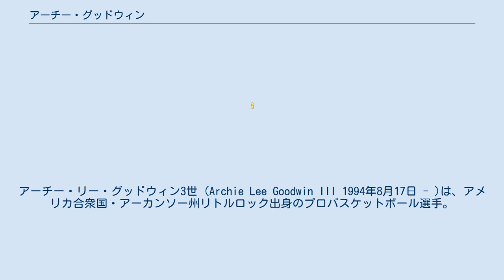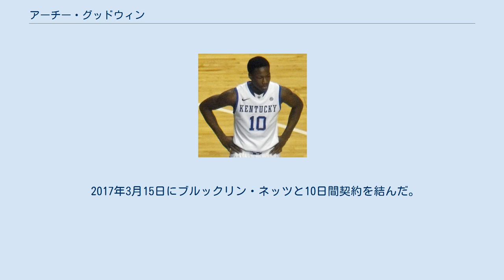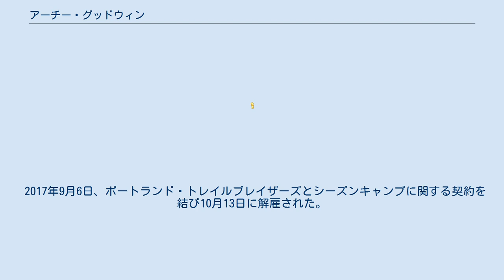アーチー・グッドウィン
アーチー・リー・グッドウィン3世 (Archie Lee Goodwin III 1994年8月17日 - )は、アメリカ合衆国・アーカンソー州リトルロック出身のプロバスケットボール選手。
NBAのフェニックス・サンズなどに所属していた。
 アーカンソー州プラスキ群にあるシルヴァンヒルズ高校時代には2度アーカンソー州の"ミスター・バスケットボール"、マクダナルズ・オール・アメリカンやパレード誌選出のオールアメリカンチームに選ばれるなど実績を重ね、ケンタッキー大学へ進学。
1年次からスターターとして平均14.1得点 4.6リバウンド 2.7アシストをマーク。
SECオールフレッシュマンチームに選出された。
 1シーズンプレイした後に、2013年のNBAドラフトでオクラホマシティ・サンダーから1巡目29位で指名を受け、その後三角トレードが行われフェニックス・サンズへ指名権が移動した。
 入団後から数年はDリーグとの行き来が多かったが、3年目の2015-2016シーズンではエリック・ブレッドソーやブランドン・ナイトの怪我に伴い出場時間が増加し1月26日のフィラデルフィア・セブンティシクサーズ戦でシーズンハイの26得点2月2日のトロント・ラプターズ戦でキャリアハイの12アシストをマークした。
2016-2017シーズン開幕直前の10月24日にロスター整理のため解雇された。
 2016年11月7日ニューオーリンズ・ペリカンズと契約したが、11月20日に解雇され11月30日にDリーグのチームと契約した。
 2017年3月15日にブルックリン・ネッツと10日間契約を結んだ。
3月25日に2度目の10日間契約を結び4月4日に複数年契約を勝ち取った。
しかし、7月28日にネッツはグッドウィンを解雇したと発表した。
 2017年9月6日、ポートランド・トレイルブレイザーズとシーズンキャンプに関する契約を結び10月13日に解雇された。